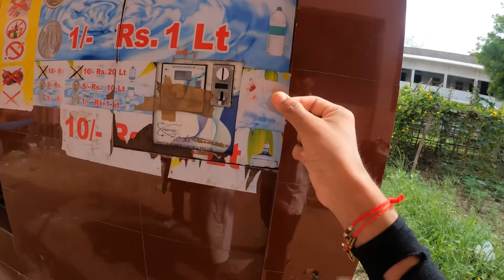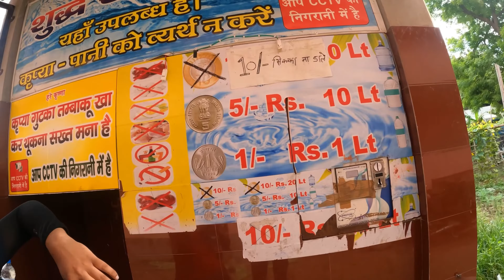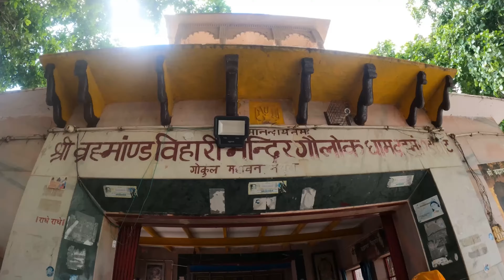Raman Reti Mai Yeh Kya Ho Gaya 😰😰 | Episode 13 | vlogs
❤️ Jai Bajrangbali ❤️